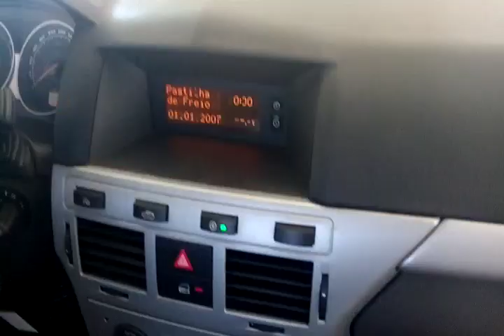115703 - GM / VECTRA SEDAN ELEGANCE 09/10